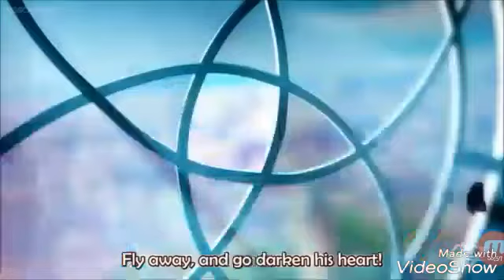Akumatized Adrien {FANMADE}🐱